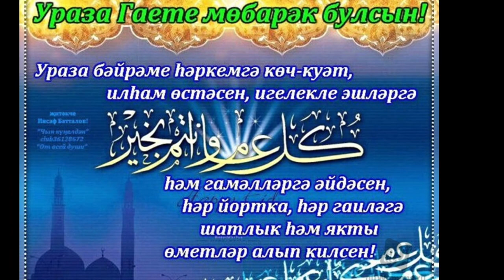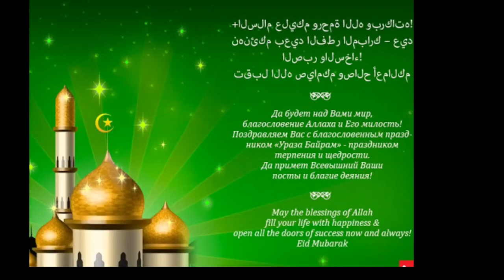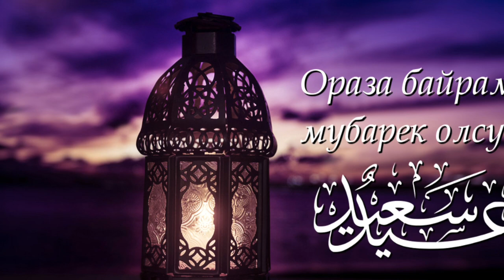Поздравления с праздником Ураза Байрам. Ид аль-фитр.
Ассаламу 1алайкум варахьматуллах1и ва барокатух1у всем братьям и сёстрам мусульман.  Все кто смотрит нас сейчас хочу поздравить с окончанием священного месяца Рамадан. Уроза байрам.
Шу Мархнаш Дала къобал
дойла! Хьаьгна хало меле
йаздойла! Йух шарахь кхабаъ,
дастаъ могашалла,хьуьнар ,иман лойла!
Пусть АЛЛАХ1 примет ваш пост!
Пусть перенесенные трудности запишутся вам во благо!
Пусть АЛЛАХ1 даст вам здоровья, чтобы держать и завершить пост и в следующем году!
Праздник разговения символизирует завершение священного месяца Рамадан . Время духовного очищения созидание, и совершение добрых дел, этот благословенный день, наполнен глубоким смыслом,пробуждающим чувством милосердия и сострадания. Уважения и почитания духовных заветов предков, традиции своего народа.
От всего сердца желаю вам крепкого здоровья ,счастья,  душевной гармонии.
 Тепла и согласия .
Поздравляю вас  с праздником Ураза Байрам и от чистого сердца желаю, чтобы Аллах услышал все молитвы, чтобы на столе никогда не было пусто, чтобы в доме постоянно царила атмосфера счастья и блага, чтобы сердце всегда с радостью встречало гостей, чтобы в душе навечно поселился уют, чтобы всегда удавалось продолжать свой путь милосердным и добрым человеком.Пусть все светлые помыслы и добрые устремления этих дней станут вашими верными и надёжными спутниками.
Пусть в ваших домах всегда царит благополучие, спокойствие и достаток.
Васаламу 1алайкум варахьматуллах1и ва барокатух1у.
BORZ GAMES
Track: sura kaf ot 16ayat